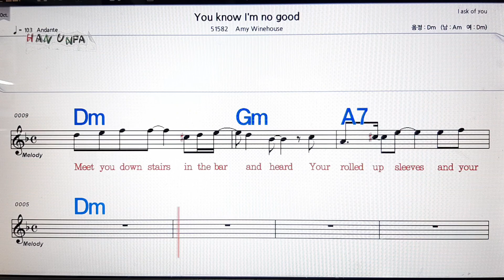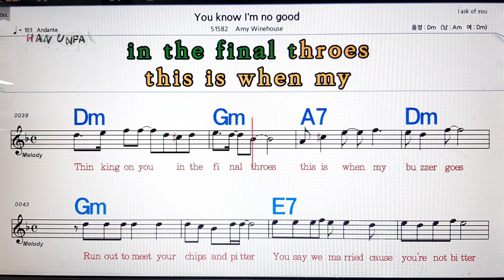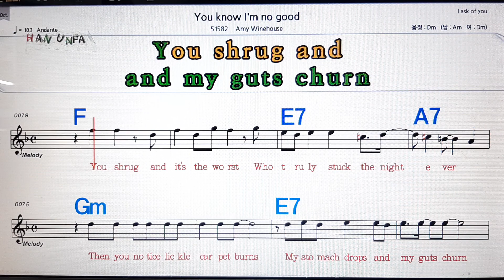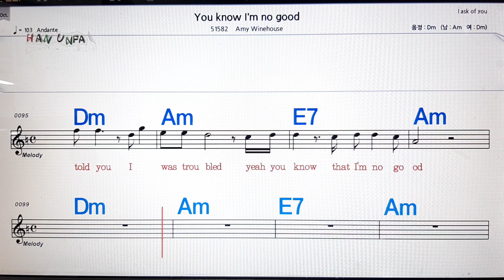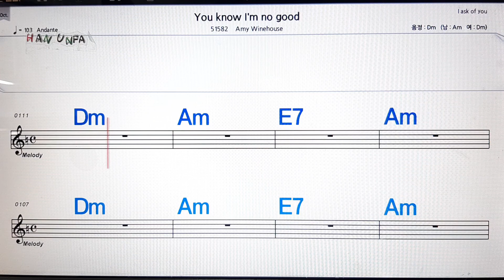You know I`m no good/Anny Winehouse💋노래방,가라오케,코드 큰 악보,반주,가사💖Karaoke, Sheet Music, Chord, MR